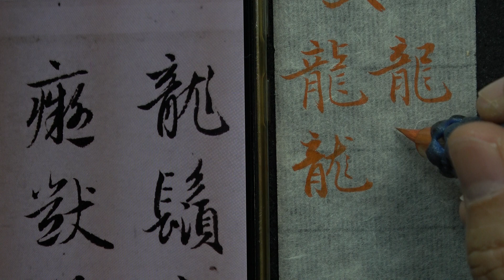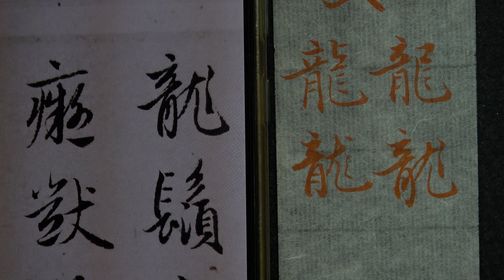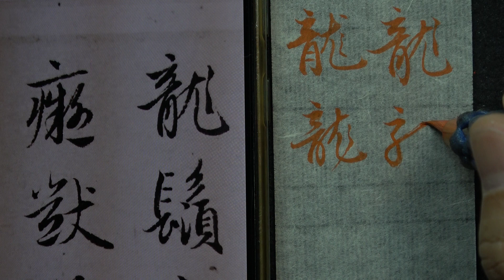趙孟頫 每日一字 0457龍~全集06篇